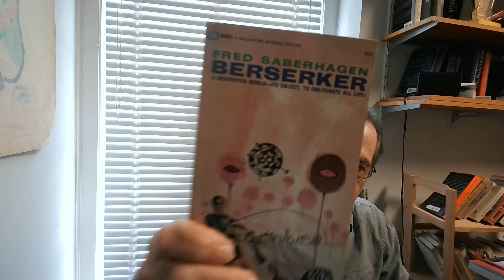Berserker, by Fred Saberhagen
Thoughts on the classic work of science fiction, "Berserker," by Fred Saberhagen